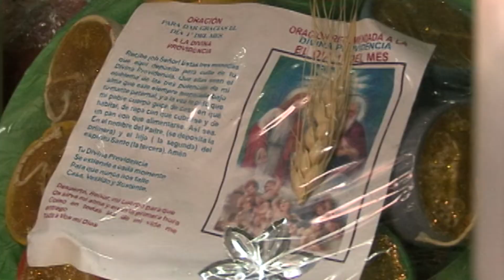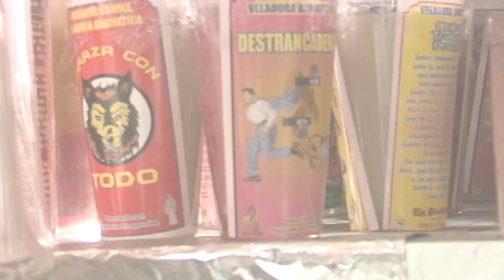MARTES 13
Le presentamos los orígenes de la superstición del martes 13